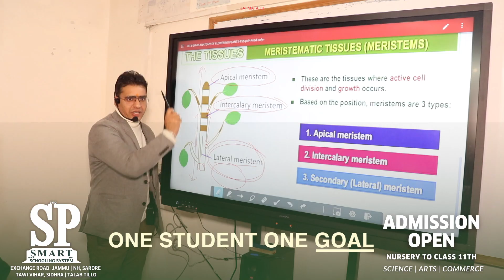One Student One Goal program with JEE-Sure & NEET-Sure programs ensure Happy Careers. Limited Seats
One Student One Goal program with JEE-Sure & NEET-Sure programs ensure Happy Careers.
Apply for admissions Now.